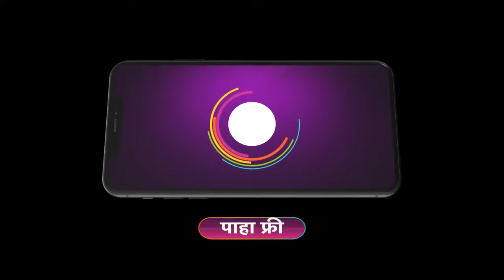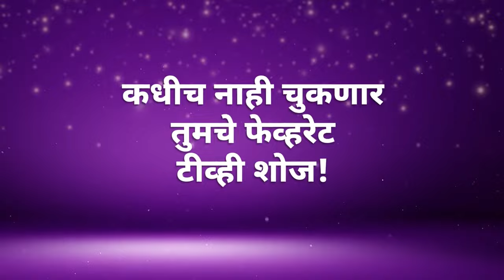Best Of Zee Marathi - Marathi TV Show - Catch Up Highlights Of The Day - Dec-22-2023 - Zee Marathi